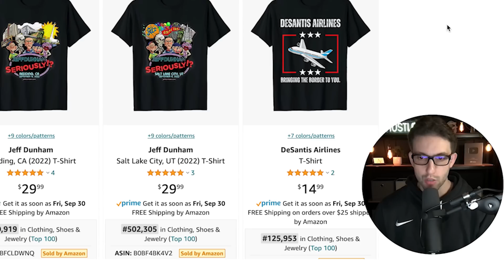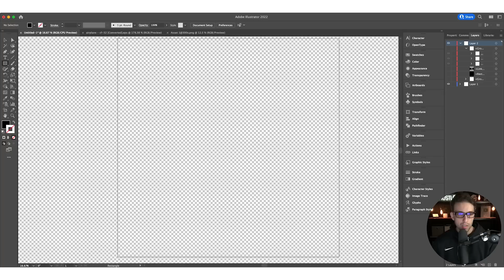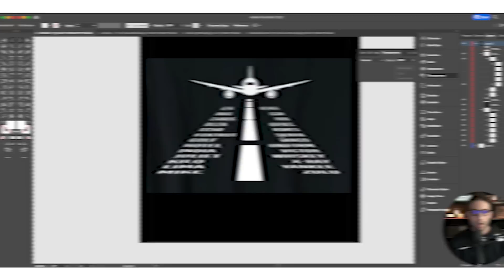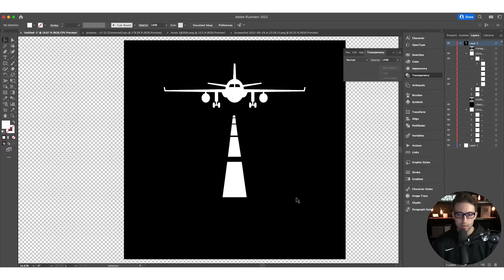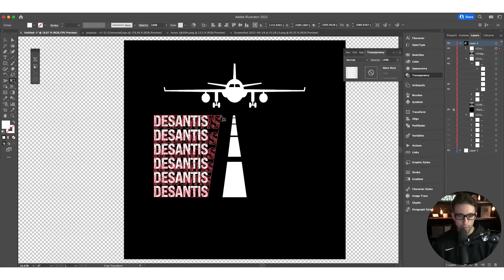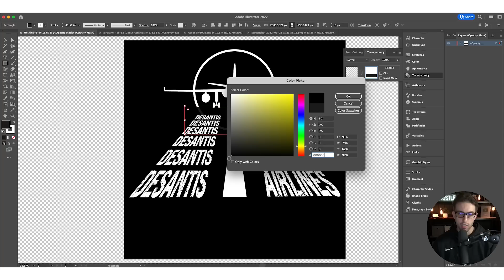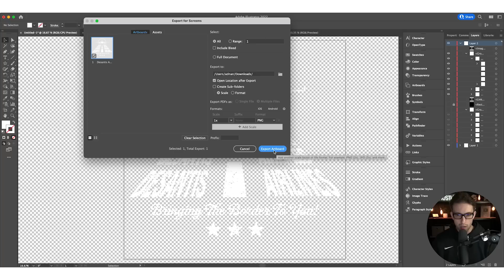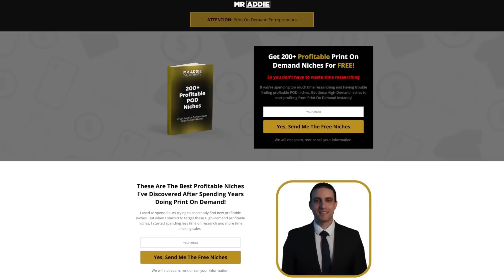اربح مليون في الشهر من تصميم واحد للمبتدئين